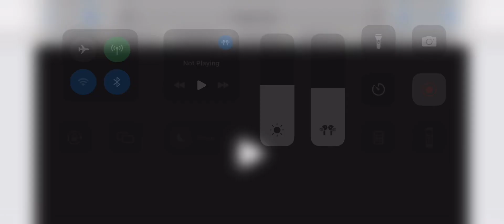#24 FAU vs Tulane Basketball Game Highlights 1 11 2024